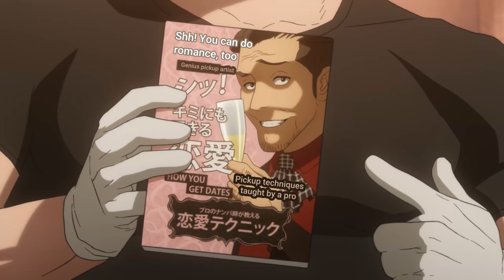Hobin reveals Mangi Hwang's secret and becomes friends | Kenka Dokugaku | Viral Hit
📺 Anime: Kenka Dokugaku, Viral Hit, Ssaumdokhak, How to Fight, 싸움독학
🎭 Genres: Action
Song: Viral Hit

📜 Information:

📺 Type: TV
📺 Episodes: 12
📺 Status: Currently Airing
📅 Aired: Apr 11, 2024 to ?
🌸 Premiered: Spring 2024
🎬 Producers: Slow Curve
🎞️ Licensors:
🎨 Studios: Okuruto Noboru
📚 Source: Web manga
💥 Themes: /
🎯 Demographic: Shounen
⌛ Duration: 24 min. per ep.